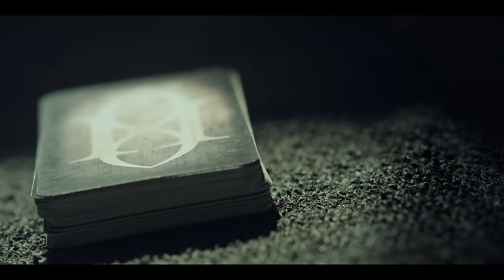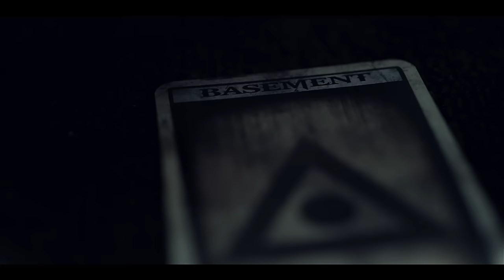GEMINI SYNDROME - BASEMENT [OFFICIAL MUSIC VIDEO]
Watch the official music video for Gemini Syndrome's "Basement" from their upcoming album.